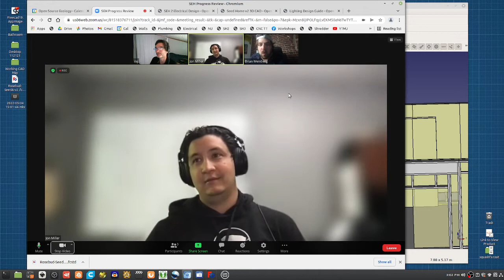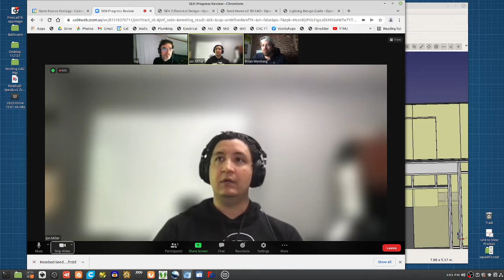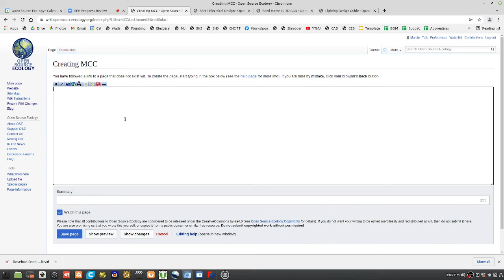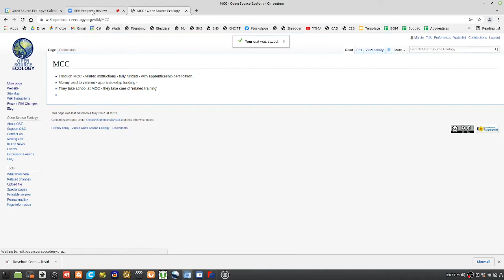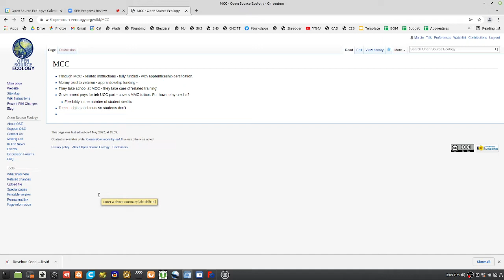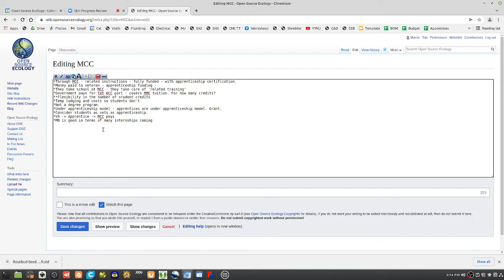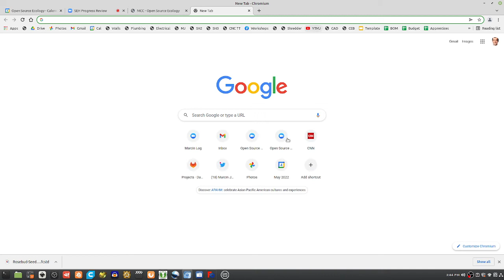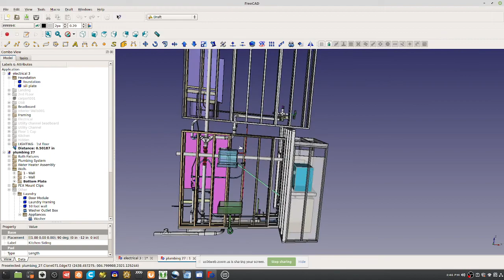Seed Eco-Home Planning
Can we do an Extreme Build in Kansas City?